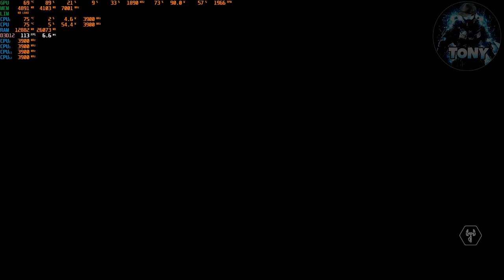RATCHET AND CLANK RIFT APART | BENCHMARK 1660 SUPER + RYZEN 5 3600 + WINDOWS 11 GRAFICA MEDIA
MIO REFCODE:563685ph1

PC:
MOBO: B450 GAMING PLUS
CPU: R5 3600
GPU: 1660 SUPER
RAM: 16 GB
CASE: 4000D AIRFLOW CASE CORSAIR

VIDEO TUTORIAL
               GAMES---TECH---MICROSOFT